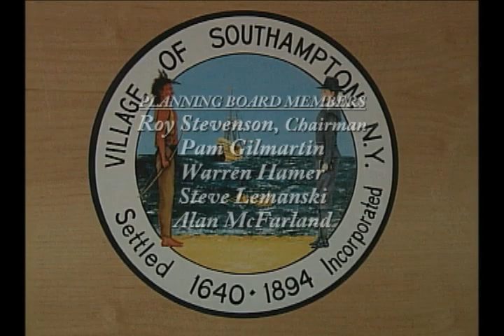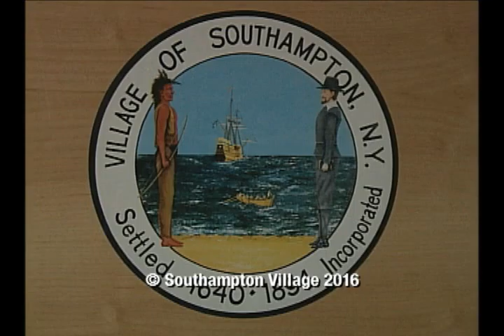Pl Bd 5 2 2016